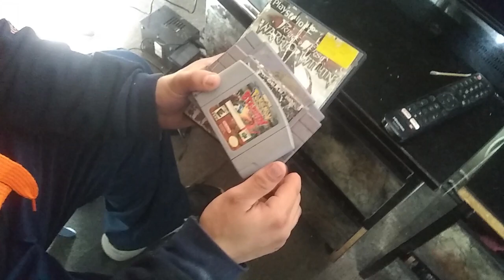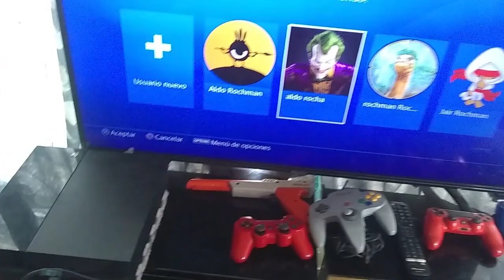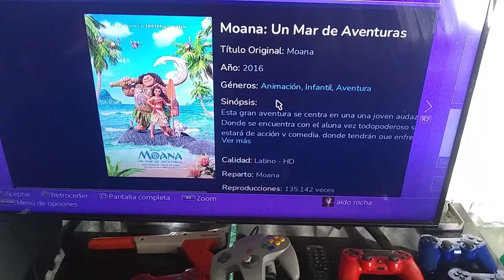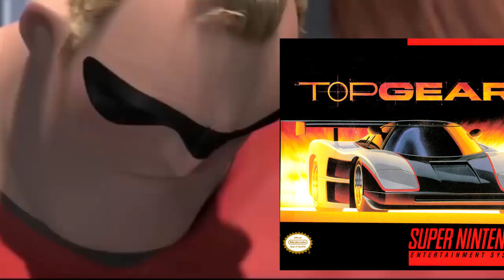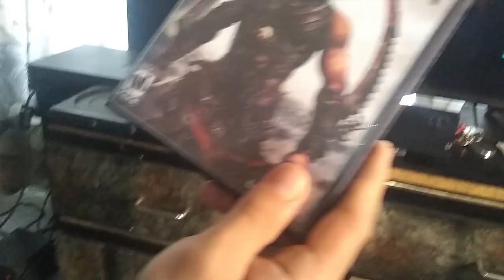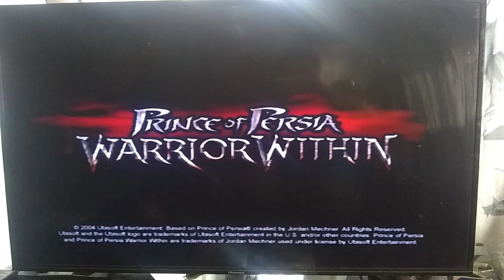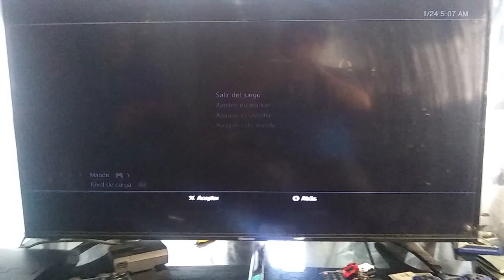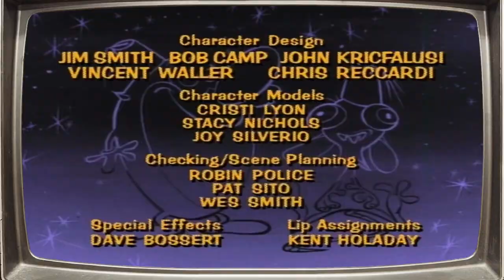Probando las cosas de chacharas del tianguis BuscandoVideojuegos y Consolas chachareando en la cdmx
caceria gamer de videojuegos consolas en las chacharas en el tianguis
probaremos para demostrar que las cosas funcionan y quedan bien con una buena limpieza
chachareando en la cdmx